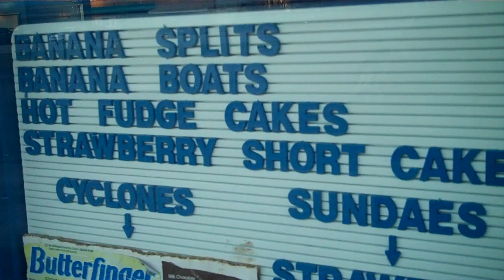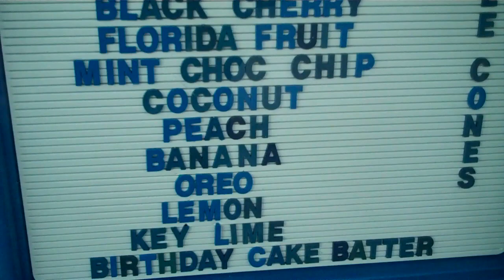Nutty Sweet Shop Anderson,SC call in orders